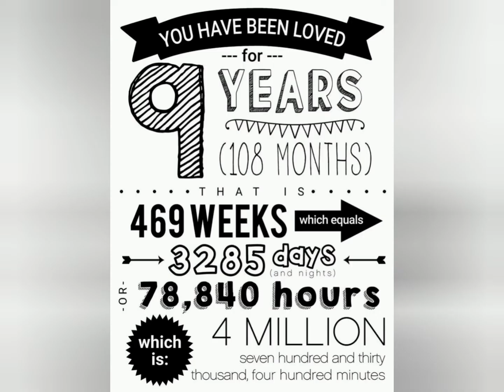Birthday photoshoot || Hridaan || Happy Birthday